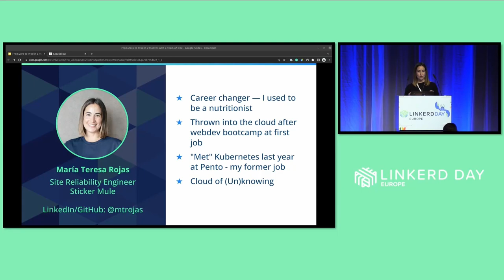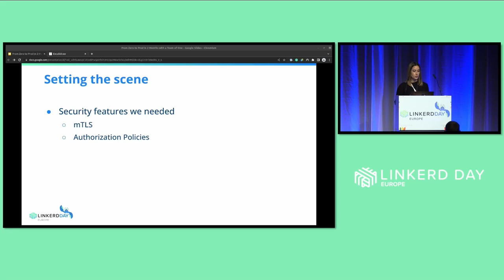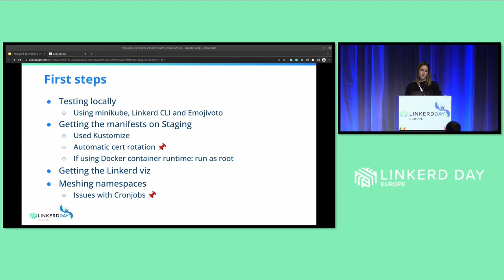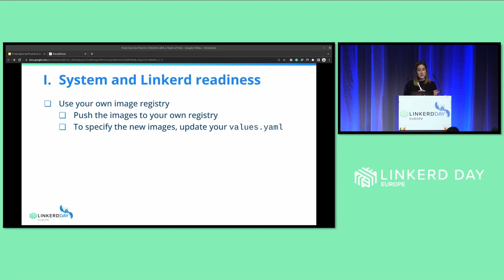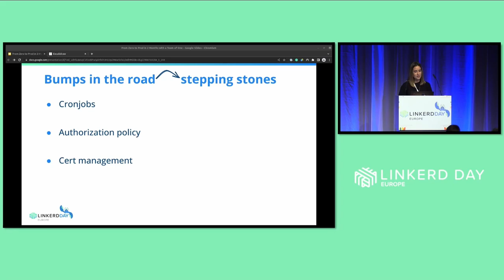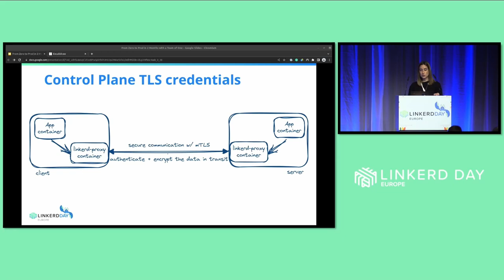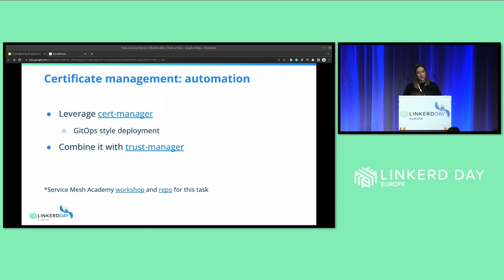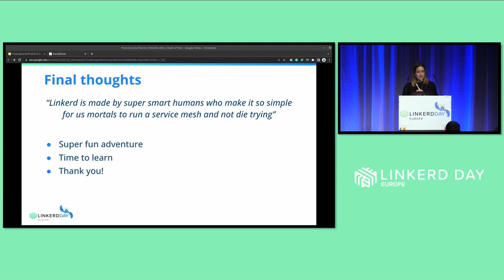From Zero to Prod in 2 Months with a Team of One - María Teresa Rojas, Sticker Mule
In this talk, Maria Rojas, Site Reliability Engineer at Sticker Mule, will share why in her previous role at an automated payroll company they needed a service mesh that gets the job done without adding complexity (their small team just couldn't afford to throw a lot of resources at the problem). When the engineering team was tasked with breaking up a monolith, they got one specific request: provide platform-related features (e.g., security, observability, and reliability) at the infrastructure level and avoid implementation at the application layer. After some research, Maria's team decided to give Linkerd a try. It took them only two months to go from zero to production, with only Maria assigned to the task (with the support of her teammates, of course). In this session, Maria will share her challenges and the role that educational material played (the Service Mesh Academy, in particular — a true lifesaver)! She will also share how Pento is now leveraging authorization policies to control access to their newly created microservices. And while their journey started with Linkerd because they wanted to keep things simple, when the platform team suddenly became a team of one, that decision became even more relevant.